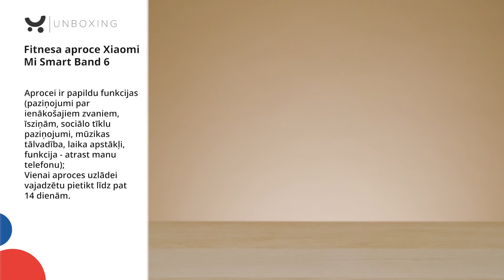Viedā aproce Xiaomi Mi Smart Band 6, Black 220.lv Unboxing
Xiaomi Mi Smart Band 6 viedā aproce ar sirdsdarbības ātruma un SpO2 sensoriem palīdzēs Jums uzturēt lielisku veselību un fiziskās aktivitātes ikdienā. Xiaomi Mi Smart Band 6 iegādāties var šeit

Xiaomi Mi Smart Band 6 viedajai aprocei ir 1,56 collu diagonāles krāsains AMOLED skārienekrāns.

Bluetooth 5.0 atvieglo aproces savienošanu pārī ar Android (5+) un iOS (10+) viedtālruņiem.

Pamata Xiaomi Mi Smart Band 6 īpašības:
•  ūdensizturīga līdz 50 m dziļumam (5 ATM atbilstība);
•  sporta aktivitāšu uzraudzība (sporta režīmi, atgādinājumi par fiziskām aktivitātēm, soļu skaitītājs);
•  veselības uzraudzība (skābekļa monitorings asinīs, sirdsdarbības monitorings, miega kvalitātes monitorings, stresa līmeņa monitorings, cikla uzraudzības lietotne sievietēm);
•  papildu funkcijas (ienākošo zvanu paziņojumi, īsziņas, sociālo tīklu paziņojumi, tālvadības mūzikas vadība, laika apstākļi, „find my phone“ funkcija);
•  ar vienu aproces uzlādi vajadzētu pietikt līdz 14 dienām (atkarībā no lietošanas intensitātes);
•  TPU (termoplastiska poliuretāna) siksna.